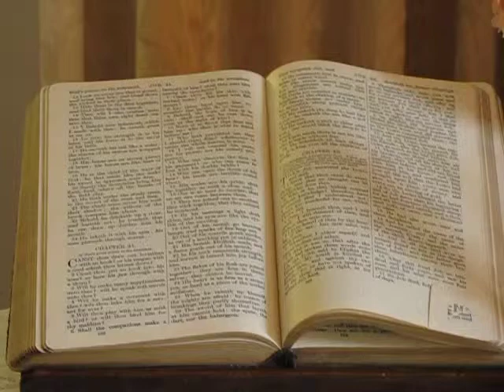St. John the Baptist Church, Whaletown Cortes Island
Inside tour of St. John the Baptist Church, at Whaletown on Cortes Island, BC.
- This Anglican Church was built by the Columbia Coast Mission.
- seen in July 2011